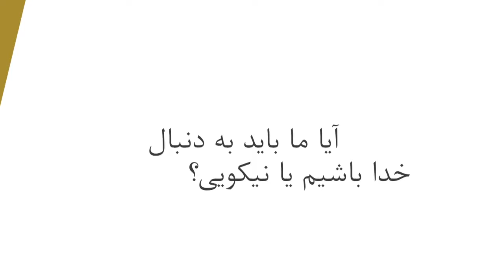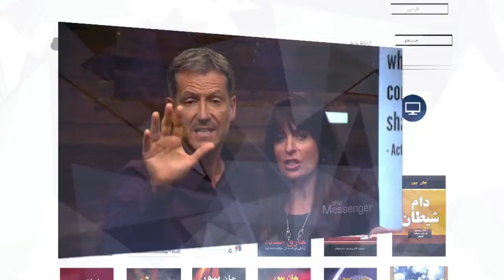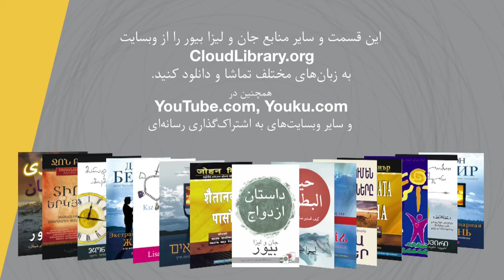جان بیور، خوب یا خدا؟، دروس ویدئویی، قسمت ۳